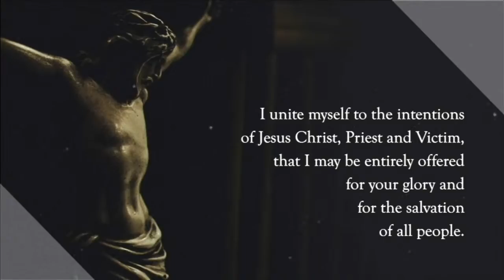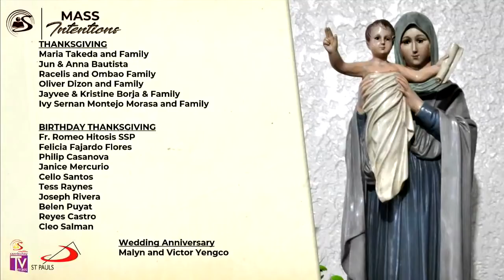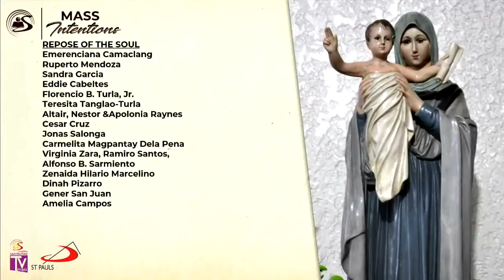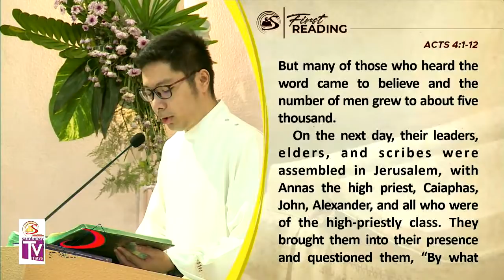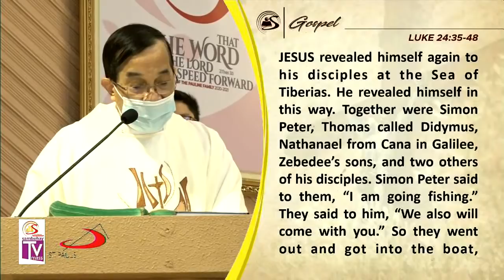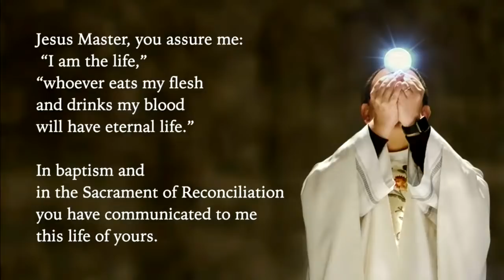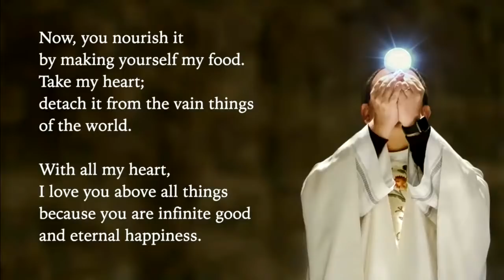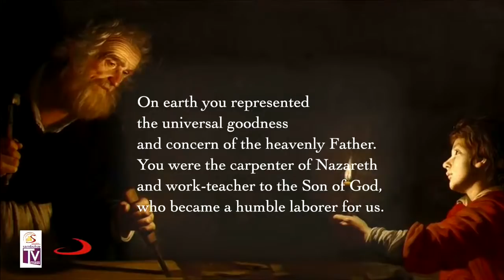Sambuhay TV Mass | April 9, 2021 | Friday in the Octave of Easter